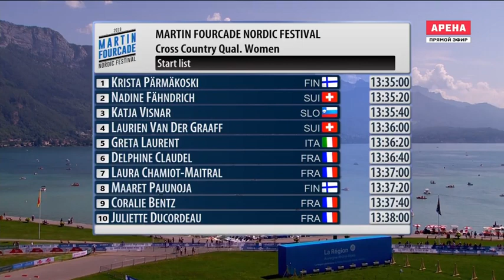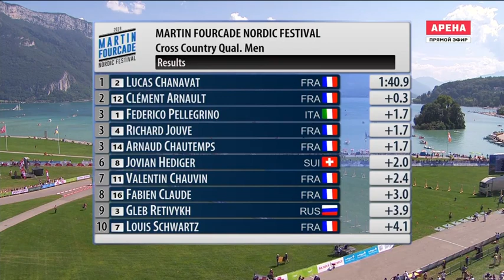Martin Fourcade Festival. 1/5 - Cross-country, Sprint, Qualifications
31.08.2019. Annecy, France / Анси, Франция
=== Copyrights to "МАТЧ-АРЕНА" ===